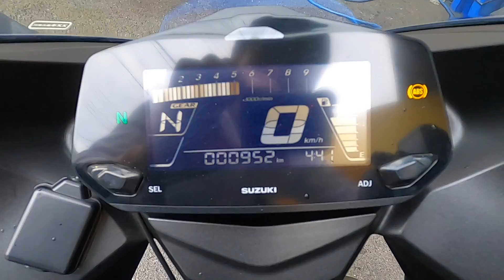新型ジクサー250SF参考動画「初心者は迷ったらこれを買うべき」二宮の現行車褒めちぎるコーナー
こんなに安くていいバイクを出すスズキにはいつも感動します